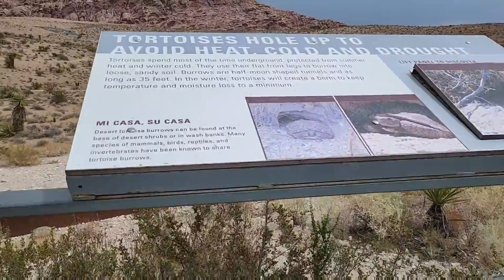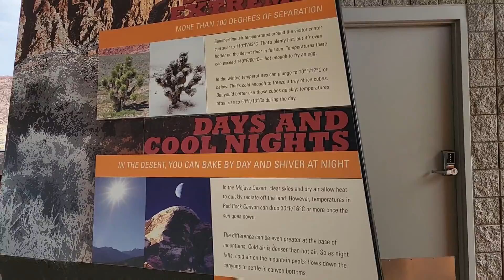LAS VEGAS (REUNION 1)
Las Vegas Reunion Batch '87 ULSHS  Part 1